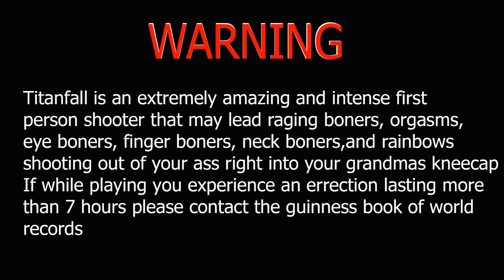Titanfall PS4 - Titanfall 2 Wont Be On PS4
Titanfall PS4, Titanfall 2 Discussing Titanfall on PS4

Titanfall pc max settings